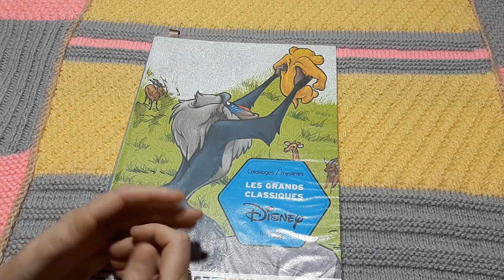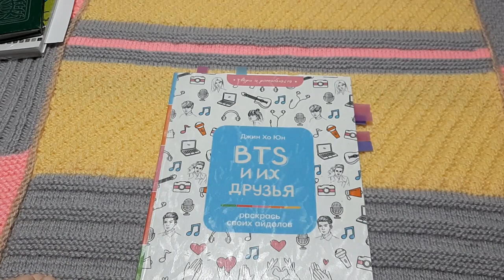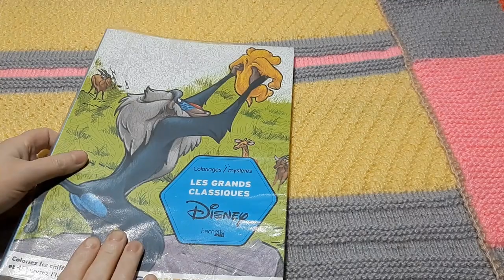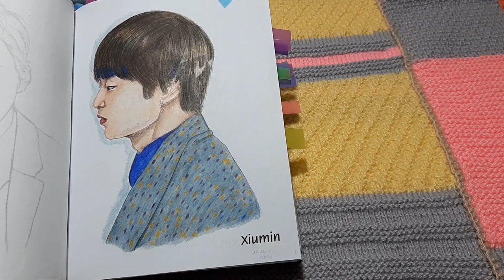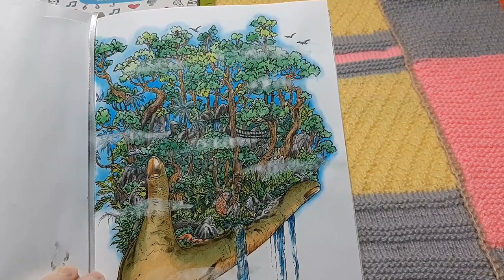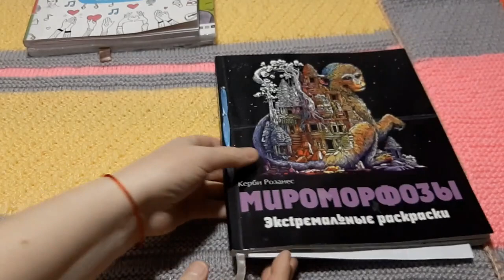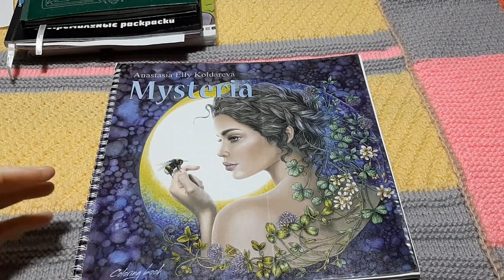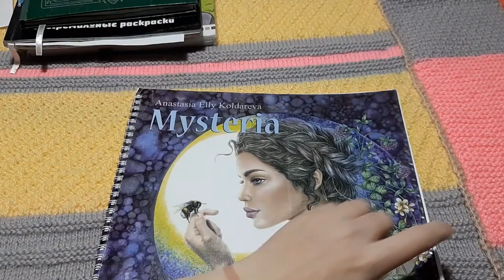ЧЕЛЛЕНДЖ КОТ В МЕШКЕ! Тебе выбрали,а ты ДОЛЖНА РАСКРАСИТЬ!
Всем привет!Добро пожаловать на мой канал. Здесь я раскрашиваю раскраски антистресс,снимаю обзоры на новые раскраски и канцелярию.Обязательно пишите комментарии.Всем спасибо за внимание!